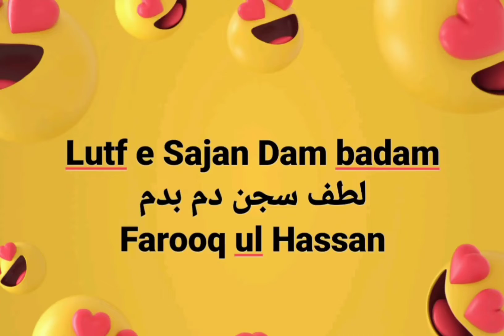Lutf e Sajan Dam badam, Inj wi sajan wah wah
Lutf e Sajan Dam
, Inj wi sajan wah wah